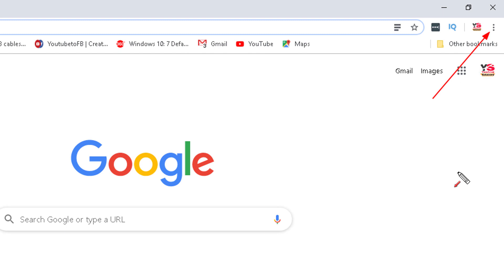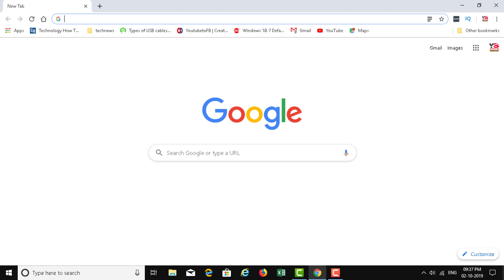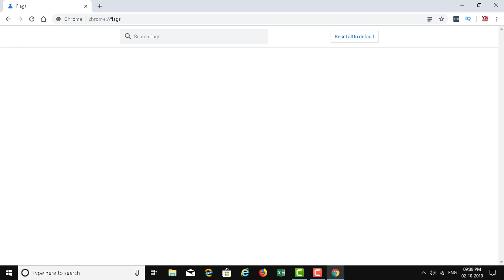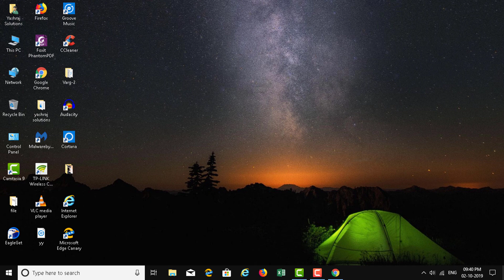Google Chrome Hidden Feature Global Media Controls || Managed audio from toolbar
Hello friends, in this video I have shown how to enable Global Media Controls feature in google chrome browser. It is a fabulous feature which is currently under development and experimental. Global Media Controls is convenient for those who typically have multiple tabs open, your computer volume up and a need to quickly shut music off or pause for a moment. This feature presently available for the Chrome desktop version 77.0 The latest version got a new button on the toolbar for the Chrome Desktop. After enabling this feature, you can manage volume of web players, YouTube, Spotify and the like.

To know more please watch this video till the end.

 हमारे सबसे ज्यादा देखें वीडियोस को यहाँ से देखें:
► 1. How to remove X button from youtube videos
►6.How to stop people from adding you to WhatsApp groups in 2019?